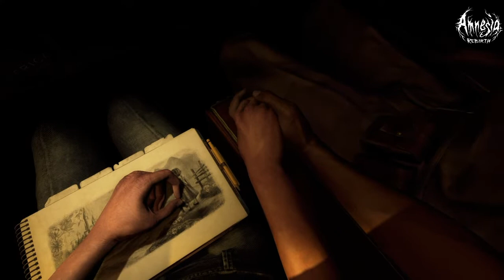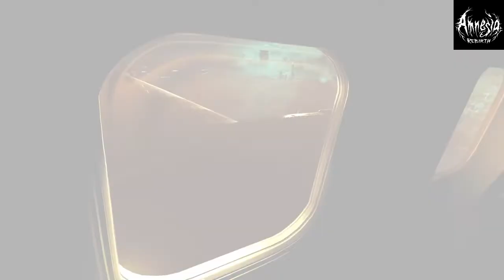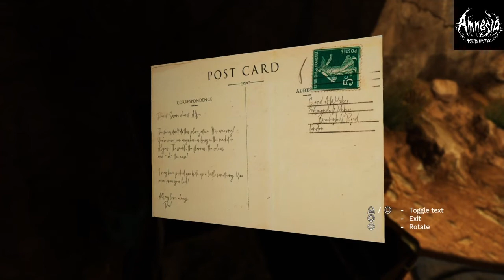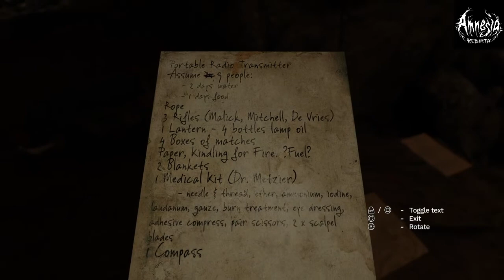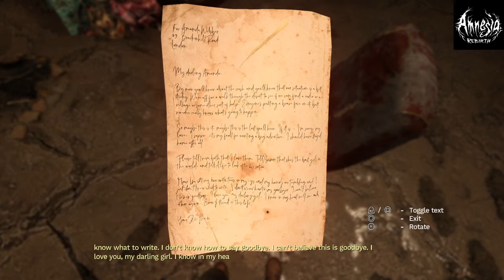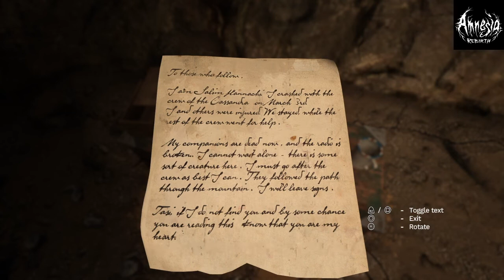Gotta save Jonathan! | Amnesia Rebirth Ep 1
New game i'm playing. I hope you guys enjoy! I'll catch you next time. Cya!